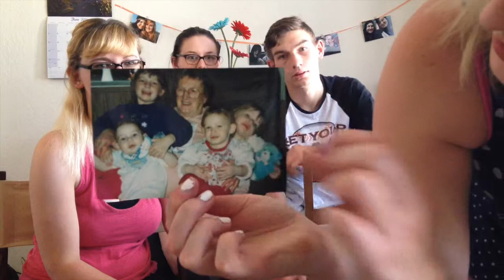Sibling Tag | Jess and Miranda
Hey we did the sibling tag enjoy.